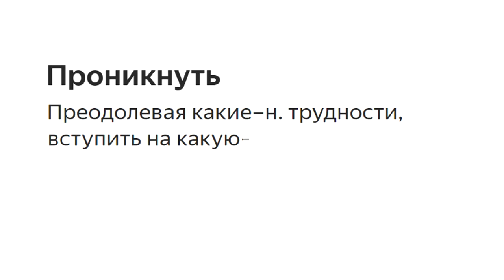"Талант судьи" ☝ А зачем ему что то читать❔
Согласно ст. 152.1 ГК РФ (принят ГД ФС РФ 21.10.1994) использование изображения граждан осуществляется в государственных, общественных и публичных интересах, кроме того оно получено при съемке проведенной в местах, открытых для свободного посещения.
Администрация канала (сайта, страницы) не несет ответственности за высказывания комментаторов